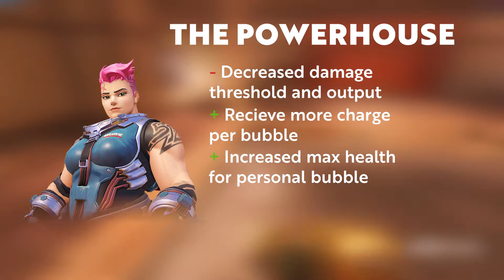What if Talent perks were in PVP Overwatch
I coach every Monday at 5pm CST and Tuesdays at 1pm CST